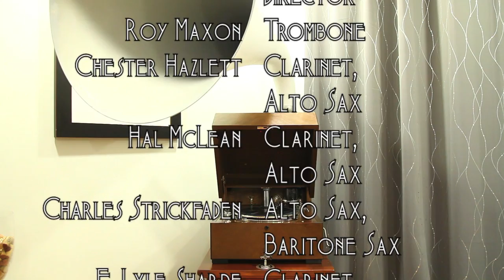Deep Elm • Busse's Buzzards (EMG Mark Xb Oversize Gramophone)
Busse's Buzzards play "Deep Elm" (You Tell 'Em I'm Blue) on Victor electric batwing record 19727-A, played on an EMG Mark Xb Oversize gramophone with a Meltrope III soundbox and a Burmese Colour Needle. Recorded July 9, 1925 in Camden, New Jersey.